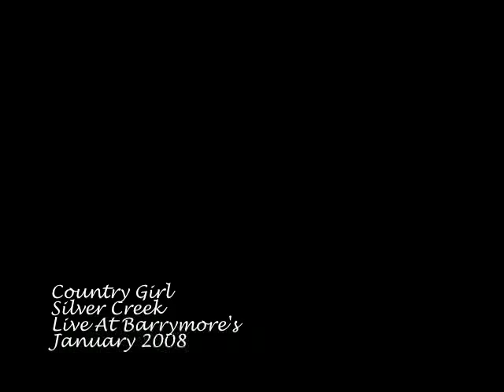Country Girl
Silver Creek with a few guests performing their song "Country Girl" live in Ottawa at Barrymore's January 2008.